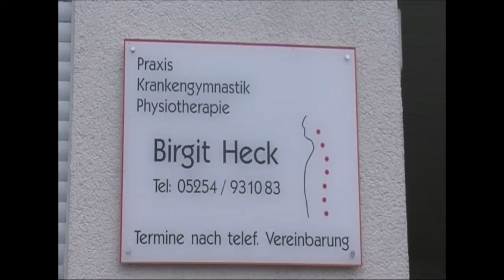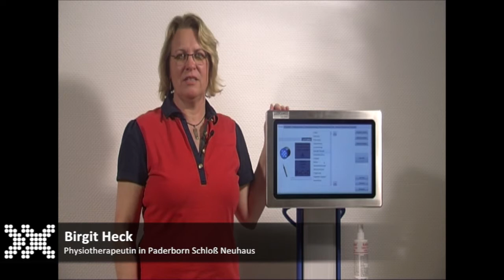Praxis für Krankengymnastik Birgit Heck in Paderborn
Erfahrung und Kompetenz. Das sind die beiden Grundsäulen der Praxis für Krankengymnastik und Physiotherapie Birgit Heck in Paderborn Schloss Neuhaus. Seit dem Jahr 2009 arbeitet Frau Heck bereits mit der Mikrostromtherapie und dem ReSelf Therapie Konzept. Seit Ende 2014 findet nun auch der Luxxamed mit der kybernetischen Schmerztherapie und BCR-Therapie seinen Einsatz in der Physiotherapiepraxis von Frau Heck.